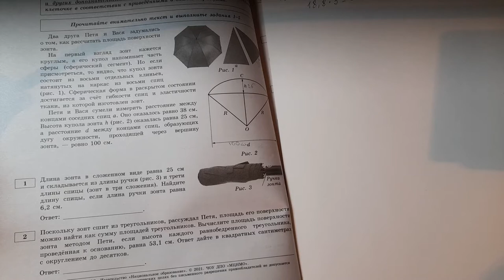Огэ.9кл.Поскольку зонт сшит из треугольников, рассуждал Петя, площадь его поверхности можно найти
Поскольку зонт сшит из треугольников, рассуждал Петя, площадь его поверхности можно найти как сумму площадей треугольников. Вычислите площадь поверхности зонта методом Пети, если каждого равнобедренного треугольника, проведённая к основанию, равна 53,1 см. Ответ дайте в квадратных сантиметрах сокруглением до десятков.